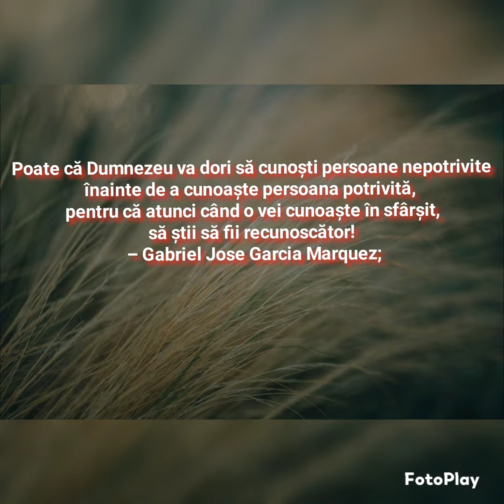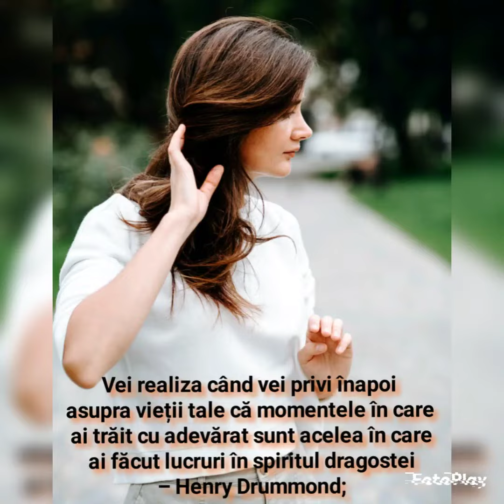Citate despre iubire! partea I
de FotoPlay

Dreptul de autor:
Muzică: A Day Of Happiness(loopable)
Muzician: chilledmusic